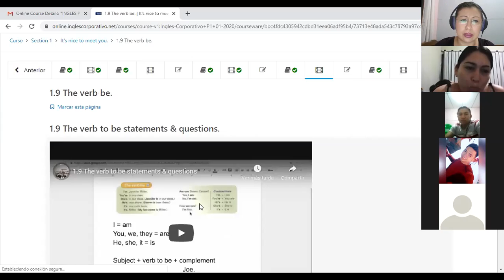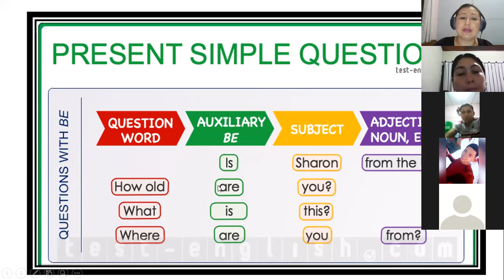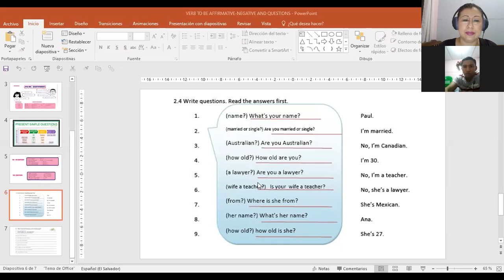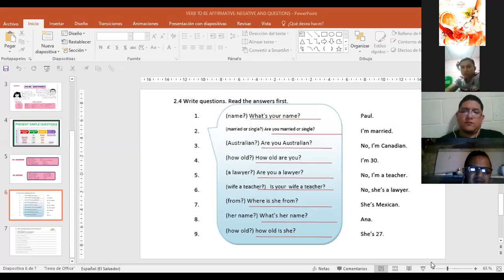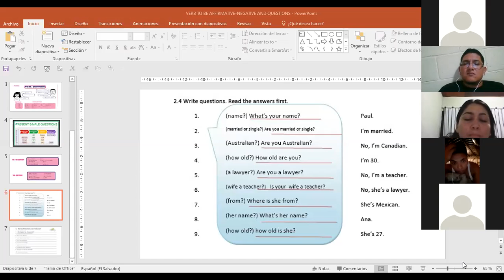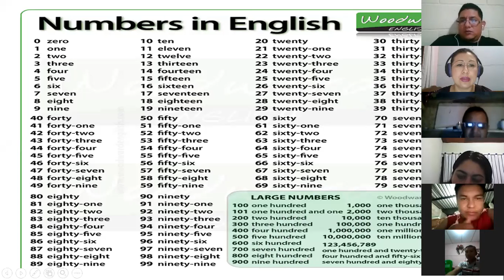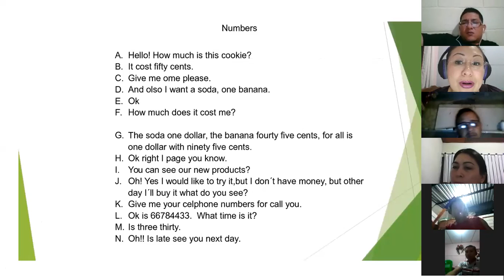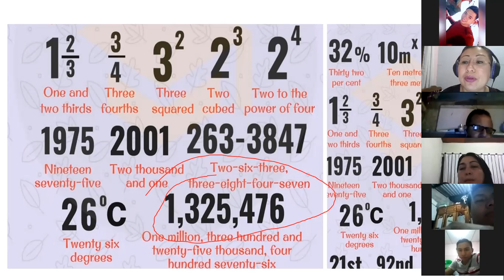Ingles Corporativo-P1-02-9-10PM C4 HOW TO USE VERB TO BE AND NUMBERS IN CONVERSATIONS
Participants practice verb to be and numbers in conversations.